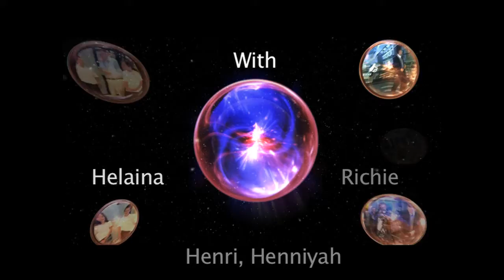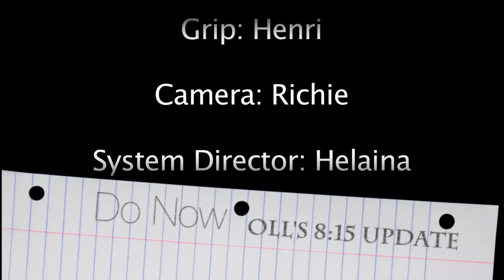DO NOW: 3-27-17